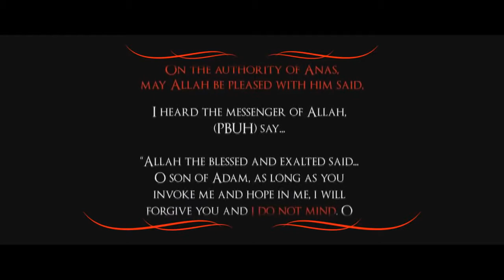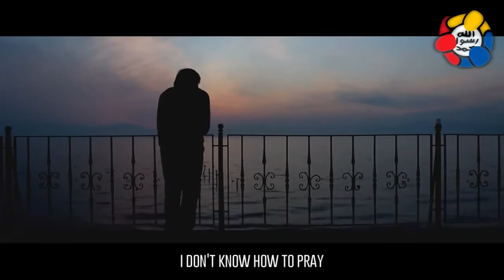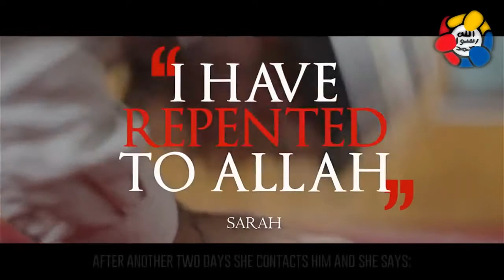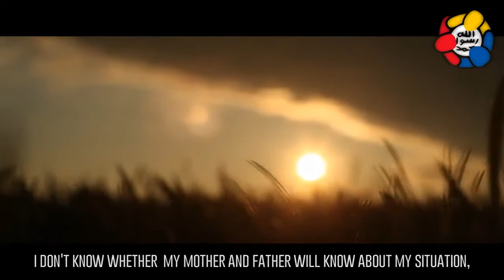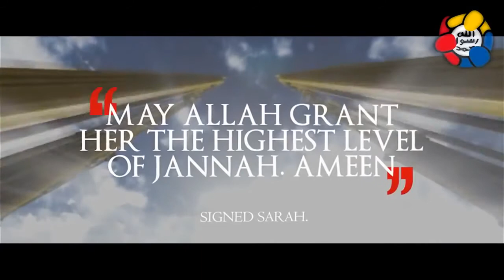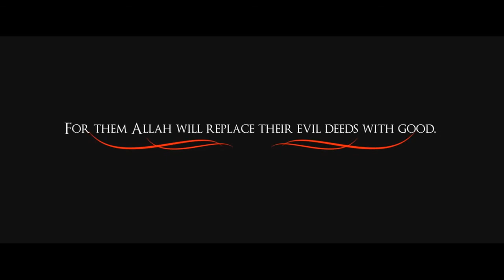A Heart Trembling True Story Of Repentance